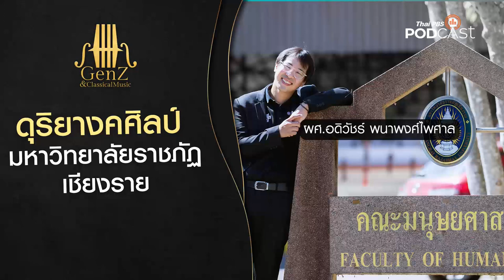GenZandClassicalMusic No Music version EP 151 ดุริยางคศิลป์ มหาวิทยาลัยราชภัฏเชียงราย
GenZandclassicalmusic กับ ผ.ศ.อดิวัชร์ พนาพงศ์ไพศาล จะมาแนะนำให้ทุกท่านรู้จักกับ สาขาวิชาดุริยางคศิลป์ มหาวิทยาลัยราชภัฏเชียงราย คณะที่พร้อมมอบทุกโอกาสให้แก่นักศึกษา เปิดกว้างทางความคิดและความต้องการ ตอบโจทย์ในหลายแง่มุม อีกทั้งยังเตรียมความพร้อมในการใช้ชีวิตให้กับทุกคนก่อนจะก้าวออกจากรั้วมหาวิทยาลัย รวมไปถึงสนทนาวงการดนตรีที่กำลังคึกคักในจังหวัดเชียงราย